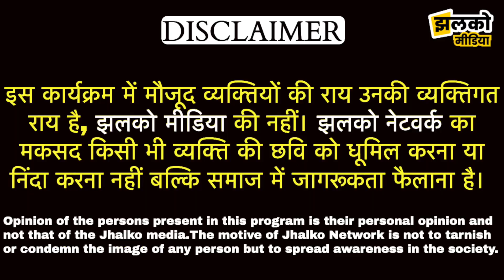बीकानेर में लाखों की लागत से बना खूबसूरत ऑक्सीजन पार्क, देखें खासियत ~ Bikaner News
Produced By : Jhalko Bikaner
Edited By:  Vikash Ji
Reported By:  Mahadev Ji
Cameraman :